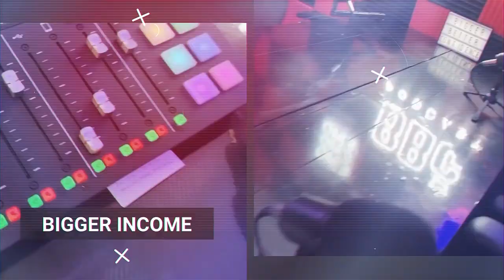A Dominant Masculine Presence Breakdown BBC PODCAST KINGS TABLE RP THOR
RP Thor talks with Chris and JP at Bigger Better Confidence Podcast on his new book release